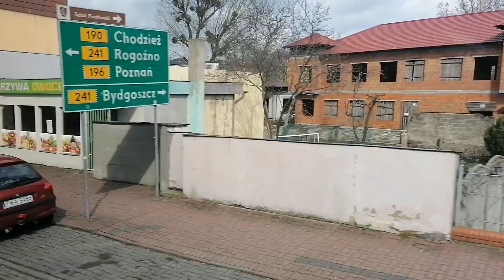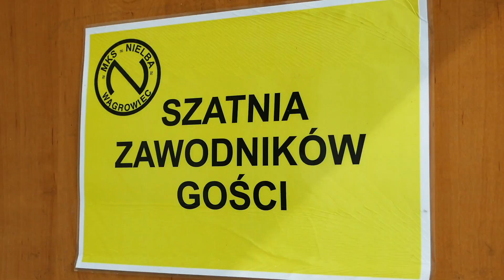Kulisy meczu Nielba Wągrowiec - Gwardia Koszalin [17.04.2021]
Mimo ambitnej pogoni w drugiej części meczu, naszym piłkarzom nie udało się sięgnąć po kolejne ważne punkty. Jak wyglądał sobotni mecz i jego otoczka oczami naszej kamery?

Zapraszamy do oglądania kulis wyjazdowego spotkania naszej drużyny z Nielbą Wągrowiec!